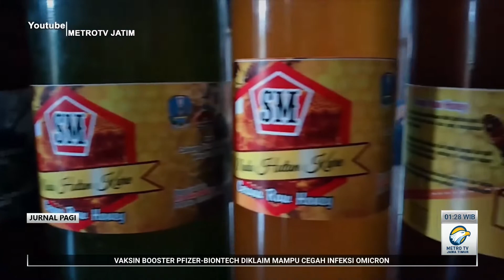Desa penghasil madu terbaik